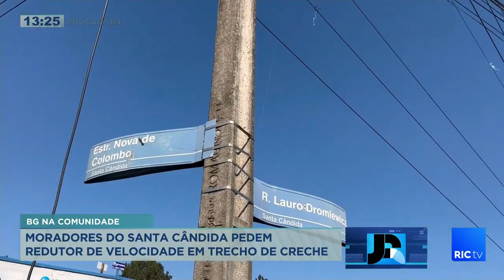Moradores do santa cândida pedem redutor de velocidade em trecho de creche